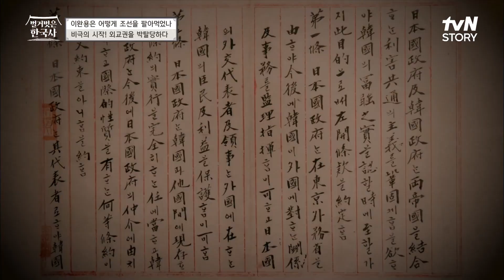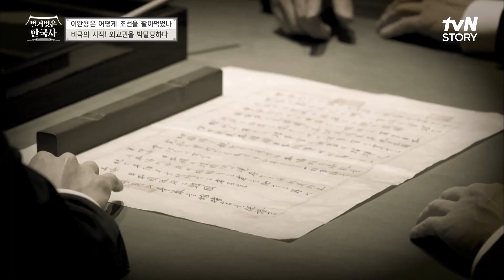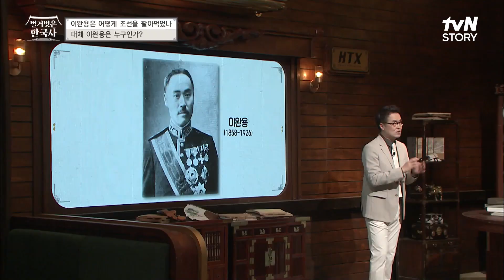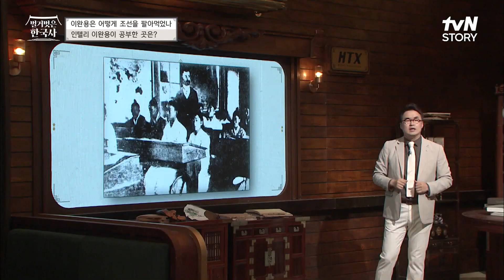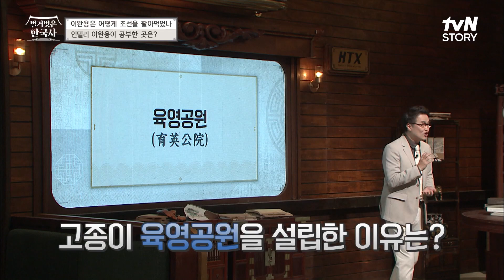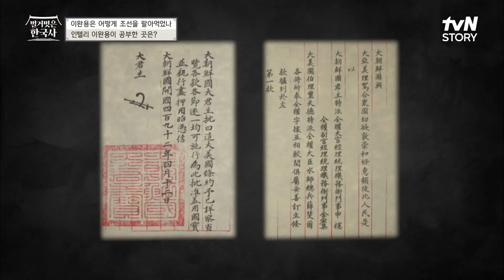매국노 이완용은 원래 일본을 싫어했다..? 벌거벗은한국사 EP.22 | tvN STORY 220921 방송